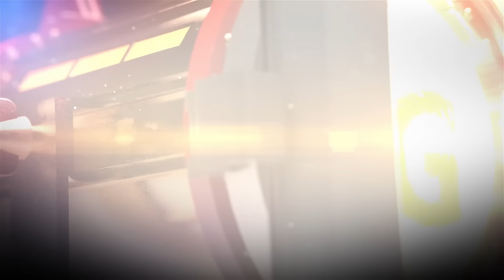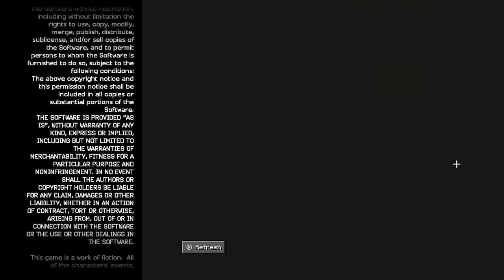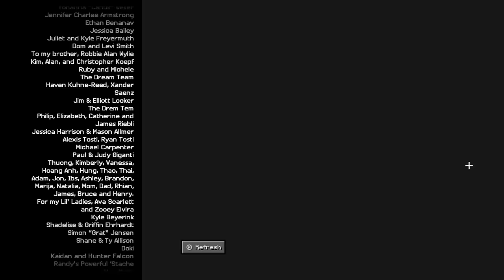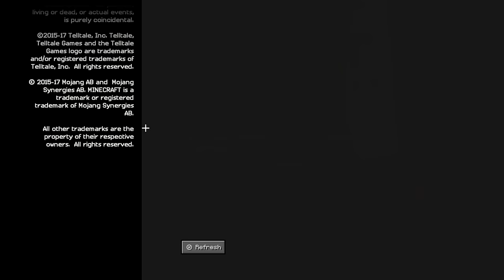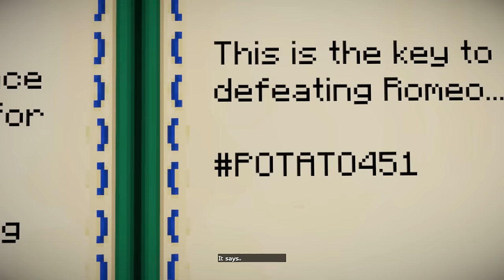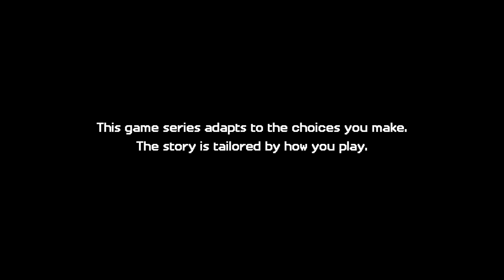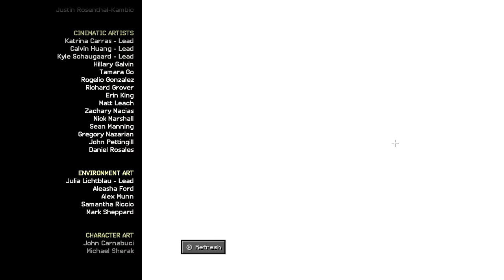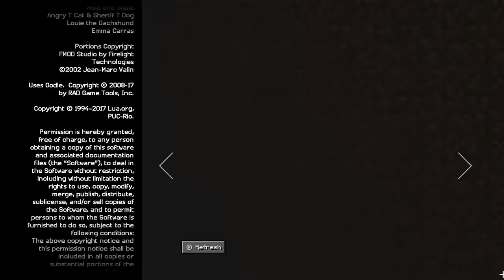Minecraft: Story Mode - Full Season 2 Walkthrough 60FPS HD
Whole Full Season 2 Minecraft: Story Mode A Telltale Game Series Gameplay HD Walkthrough Playthrough in HD quality 1080p 60fps. [No Commentary] Walkthrough by Ryan (SpottinGames) on the PC.